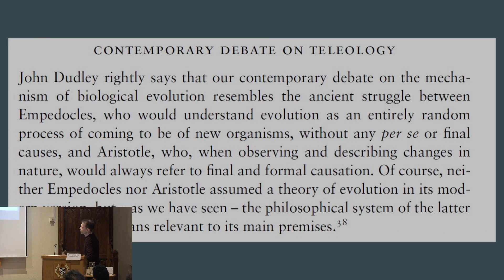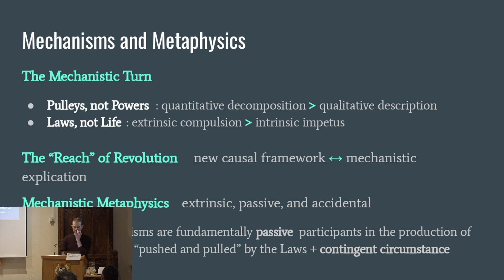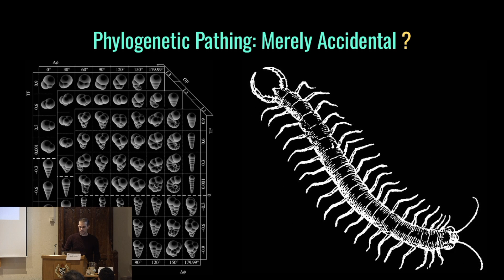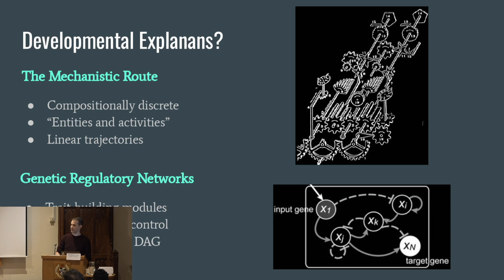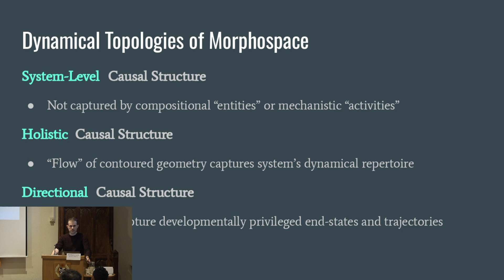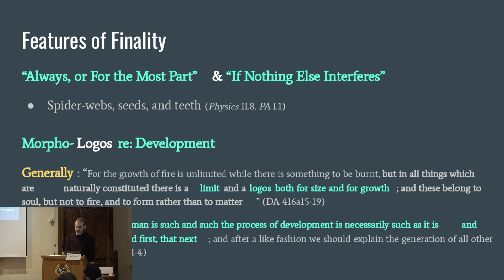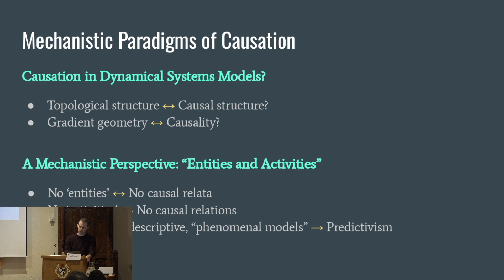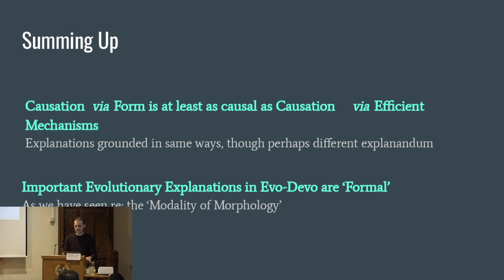Evo-Devo and the Form of Causation: An(other) Aristotelian View | Christopher Austin